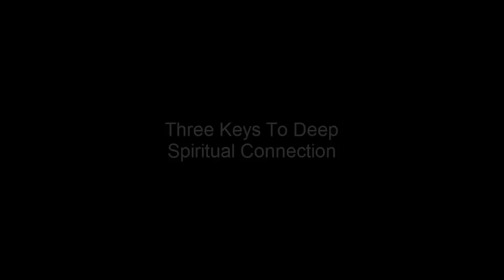Three Keys To Deep Spiritual Connection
Comments are welcome! But be nice. Bad behavior will be deleted from this channel. Thanks.